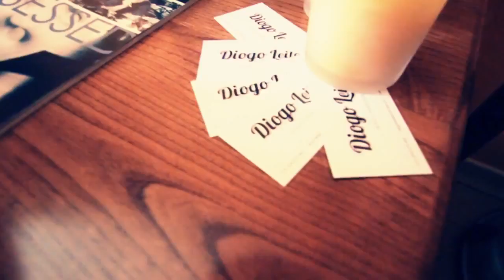Diogo Leite Workshop The House Of Drummers 2013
Workshop in The House of Drummers

🔈 GoPro 3

BIO:
Diogo Henrique Oliveira Leite, born July 20th, 1985  Ever since the beggining, the passion for music was there, however the first contact comes in 1995, with piano studies and musical training. Mid 1999 he  discovers the drums and starts attending music schools where he learns his first rudiments and pop-rock patterns. In the continuity of his formation  he begins in private lessons with several teachers, thus extending his knowledge in the funk, pop, and rock areas. Throughout these years of learning under the guidance of several teachers, he was putting his knowledge into practice, integrating several projects, and attending several workshops including those of Michael Lauren, Mike Portnoy, Hugo Danin, Dom Famularo, Steve Gadd, Vicky Marques, Kenny Aronoff, Salvador Nieble, among others.
In 2008 he opened his own studio - The House of Drummers - where he explores his own projects.
In 2015 he publishes the book: Introdução à Bateria.
He has worked with names such as Prana, GO‘EL, NTS, João Só, José Cid, Ludgero Rosas, Jonny Abbey, Two Mirrors, Sócrates Bôrras, among others.